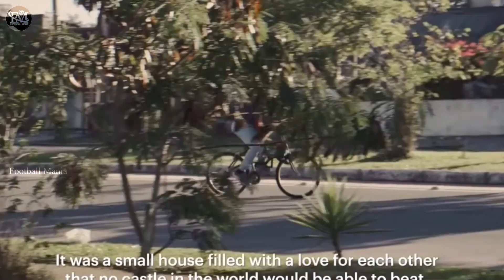ബാർസയുടെ പുതിയ ബ്രസീലിയൻ വസന്തം🇧🇷😍🔥| Raphinha short story Malayalam